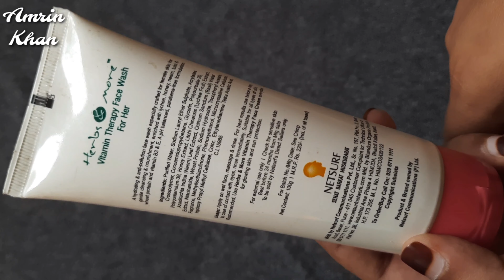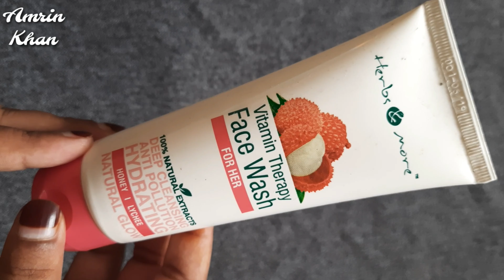Herbs & More Vitamin Therapy Facewash For Her| Netsurf Facewash